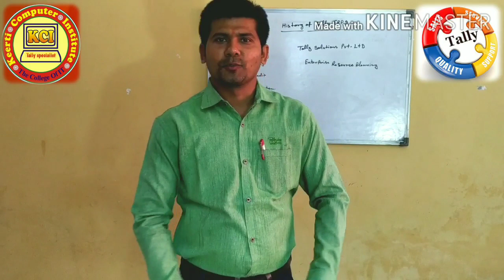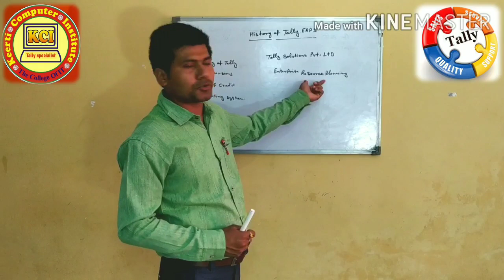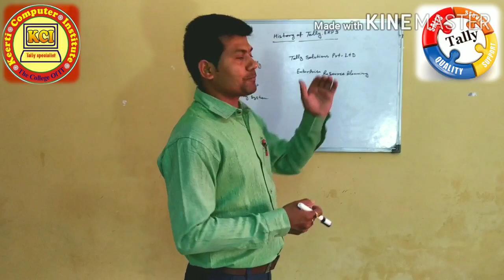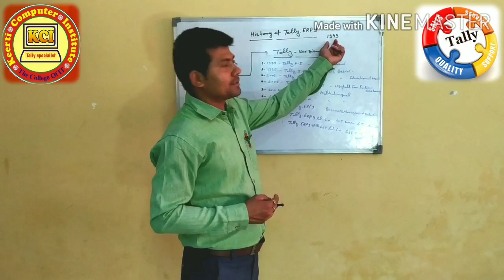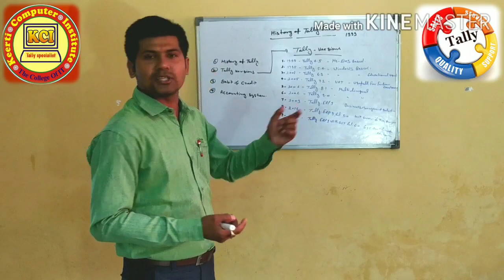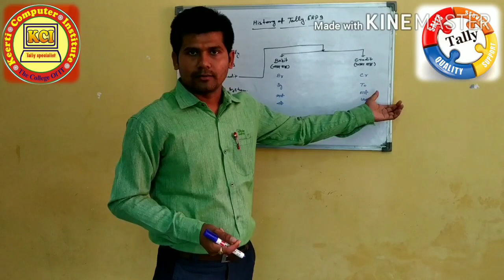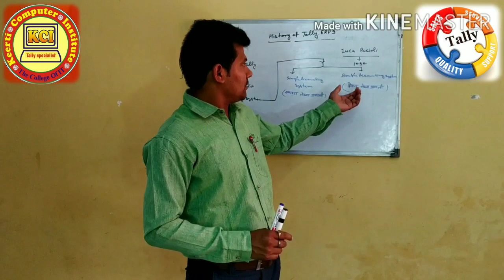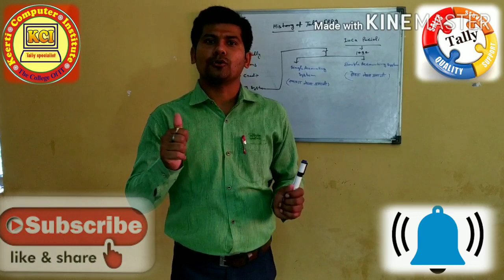History of Tally invention of tally टैली का इतिहास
Dear students this video is very important for all of you, students this is a first day class this class is very usefull for financial Accounting. If you learn complete tally so join like subscribe my channel KcI tally specialist this video for bigners more knowledge in tally history, tally versions, about debit and credit and complete Accounting System details. So students aap sabhi mere is kci tally specialist channel ko like subscribe karke notification ke liye bell icon ko jarur press kare jisse aap ko mere online tally class ki sabhi video prapt ho sake aur aap log step by step sabhi classes kar paye सभी विडियो को देखने के लिए चैनल को लाइक सब्स्क्राइबर तथा शेयर करें और घंटी 🔔को जरूर बजाईये जिससेे सभी विडियो आपको सबसे पहले प्राप्त हो.
हमारे पिछले विडियो को देखने के लिए नीचे दिए गए लिंक पर क्लिक करें..